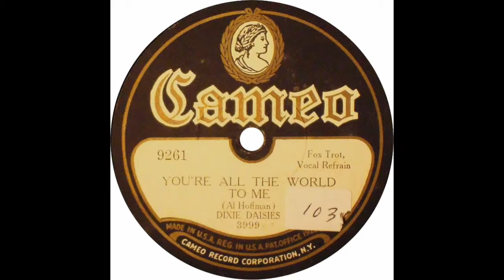You're All the World To Me - Dixie Daisies - 1929 - HQ Sound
Recorded by Adrian Schubert and His Orchestra on July 16th, 1929 in New York, NY for ARC. The recording was released on Cameo, Romeo and Lincoln credited to the Dixie Daisies and on Banner under the credit the Imperial Dance Orchestra. This record is a Cameo.